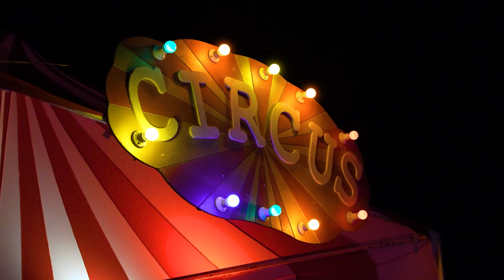MayFest 2024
Spend the May Holidays in the exclusive atmosphere of Papillon Hotels. Enjoy luxurious accommodations, a wide range of gourmet cuisine, special entertainment programs and unique opportunities for rest and relaxation.